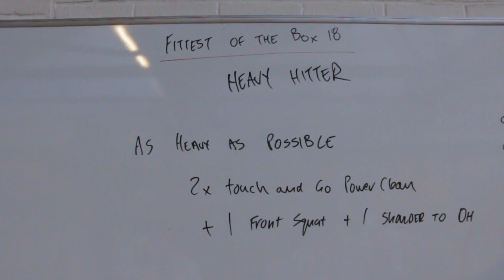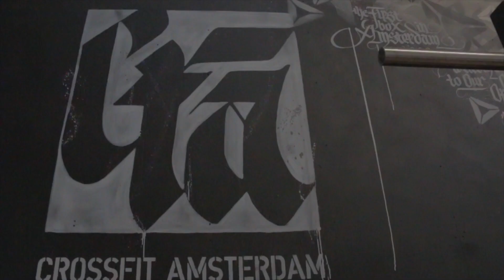CrossFit Amsterdam's Fittest of the Box 2018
We organised our own box competition. A day full of workouts and good ol' fun. Enjoy the vid!